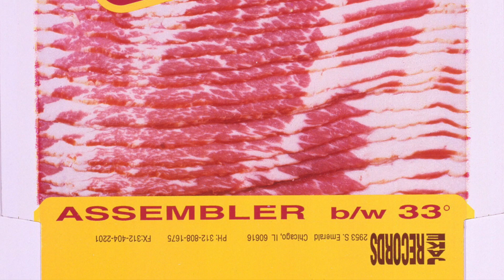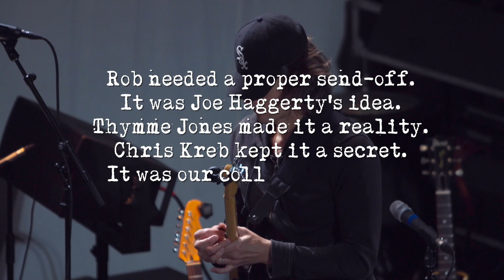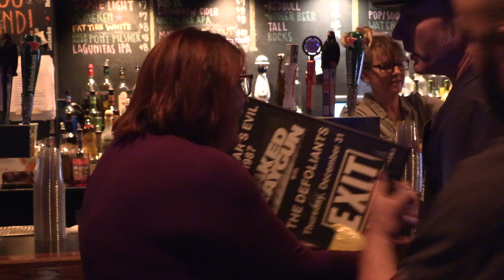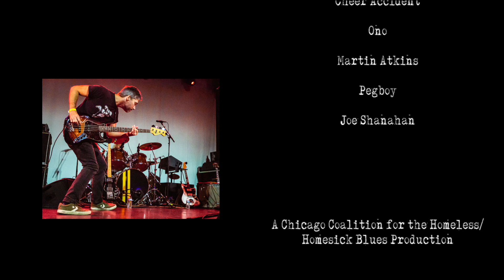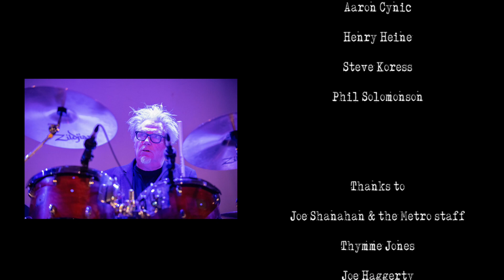Terrible To See You: A Punk Rock Celebration of the Life of Rob Warmowski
A punk rock tribute to Rob Warmowski, a founding member of The Defoliants, Buzzmuscle, SIRS, and San Andreas Fault. Filmed at Metro Chicago, the show features performances by those bands, as well as Pegboy, Ono, Cheer-Accident, Martin Atkins, The Watchmen, Dummy, 007, Silver Abuse, and Mather High School Jazz Band, and is hosted by Steve Albini.

Shot by Ed Koziarski, Rick Majewski, Brian Wiebe, Astrid Kurth, Peter Dolan, and Junko Kajino. Interviews by Scary Lady Sarah and Majewski. Photos by Aaron Cynic, Henry Heine, Steven Koress, and Phillip Solomonson. Produced by Maureen Sullivan and Christopher Kreb. A Homesick Blues Production